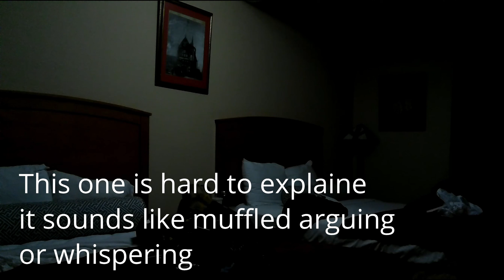Voices in suite 444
Join us as we get some crazy evps The Historic Plains hotel as we do a full on investgation for the first time. Part 2 will be coming soon